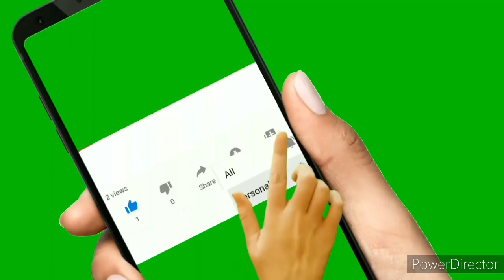Farhat Ullah Babar Full speech at Miranshah jalsa 2020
PTM AFGHAN

pashto.old.songs
Manzoor pashteen
Ali wazir
Moshan dawar
Afghanistan
2020 news ptm